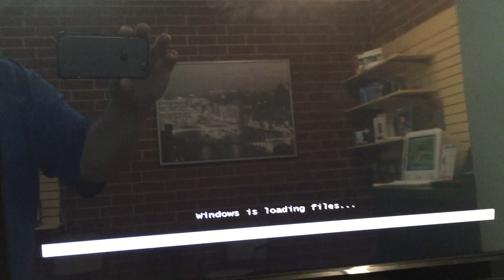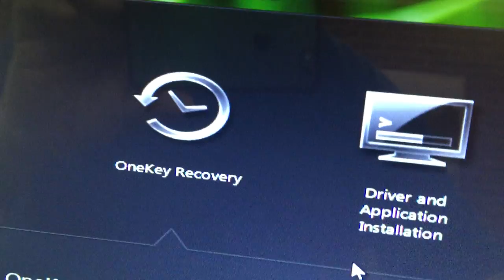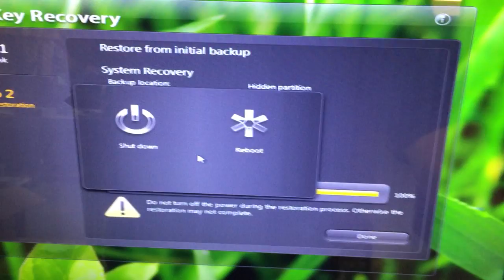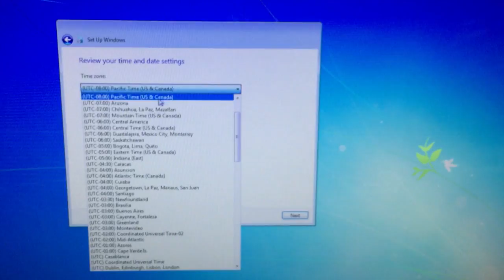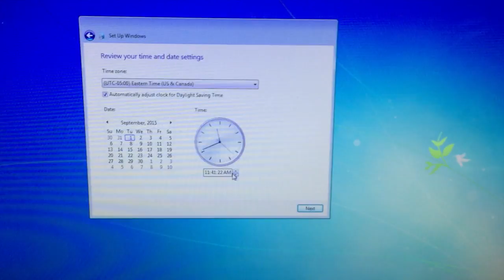Lenovo IdeaCentre B320 Factory Restore.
This video show you how to restore a Lenovo IdeaCentre B320 from the the hidden factory partition